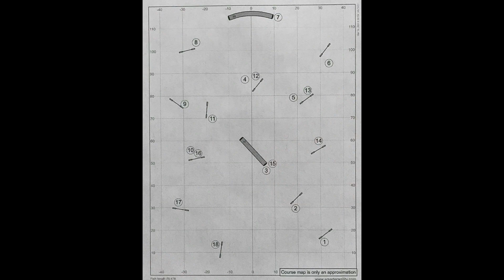Scoop and Jan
Agility training with Scoop and Jan in North Kingstown, RI